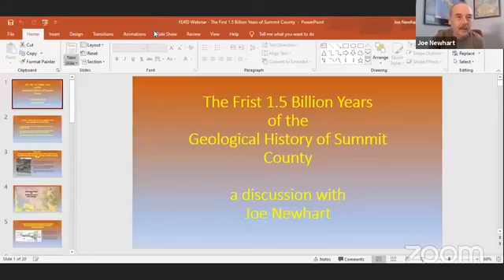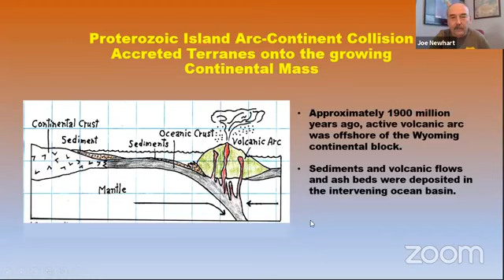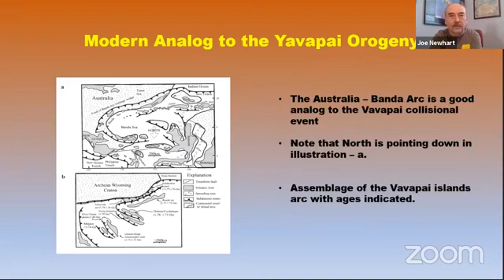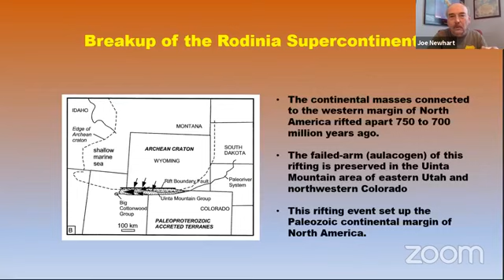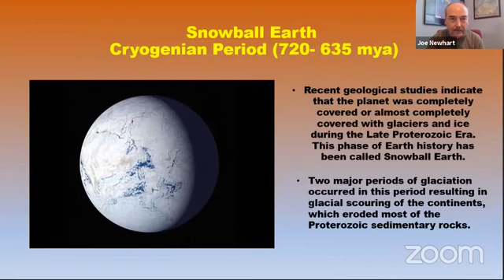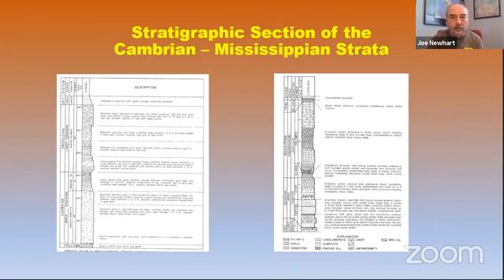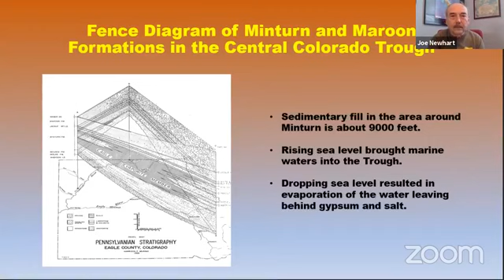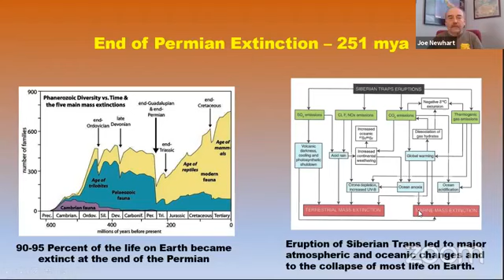Geology Webinar - The First 1.5 Billion Years of Geological History in Summit County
This is a recording from a Friends of the Dillon Ranger District webinar that took place on Thursday, May 28, 2020.

In this webinar Joe Newhart will discuss the geological history of the Summit County area. Participants in the webinar can, at their leisure, travel to localities within Summit County to view the rocks that are discussed.

The Proterozoic Eon (2500 – 540 million years ago) in Summit County is represented primarily by rocks of the Ten Mile, Gore and top of the Williams Fork Range. These rocks are metamorphic and igneous rocks, mainly gneisses and granites that were emplaced between 1750 and 1700 million years ago. One of the best places to view these rocks is in the Ten Mile Canyon at Officers Gulch.  A series of granites were emplaced around 1400 million years ago in the area of the Eisenhower Tunnel and Tenderfoot Mountain. Other events include the story of the formation of an ancient supercontinent, Rodinia, and a cold spell in Earth’s history called Snowball Earth. The breakup of the Rodinia supercontinent around 750 – 700 million years ago set up the western continental margin of North America. Rocks deposited during the break-up are not present in Summit County, but can be seen in the Uinta Mountains of NW Colorado and Eastern Utah.

The Paleozoic Era (540 – 250 million years ago) in Summit and nearby Eagle County is represented by sedimentary rocks, mainly limestones, sandstones and shales deposited on the western margin of North America. The Early to Middle Paleozoic Rocks are not exposed in Summit County, however, there are excellent exposures of these rocks in the Eagle River Canyon between Minturn and Red Cliff along U.S. Highway 24. The Upper Paleozoic rocks in Summit and Eagle Counties are represented by the sandstones of the Minturn and Maroon Formations, which were deposited following the Ancestral Rocky Mountains uplifts. There are good exposures of these rocks at Shrine Pass, Copper Mountain and in the Vail area. The end of the Paleozoic Era is marked the formation of another supercontinent, Pangea, and by major extinction event at the end of the Permian Period.